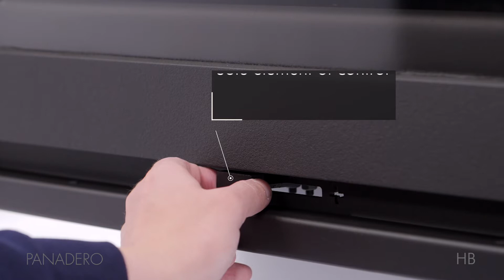PANADERO HB EN